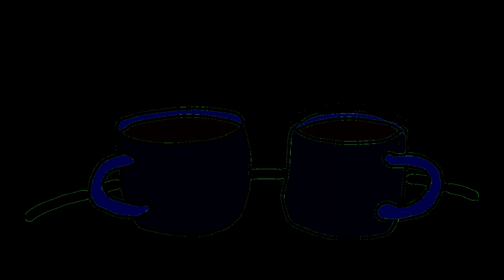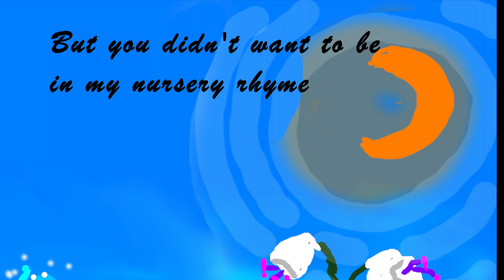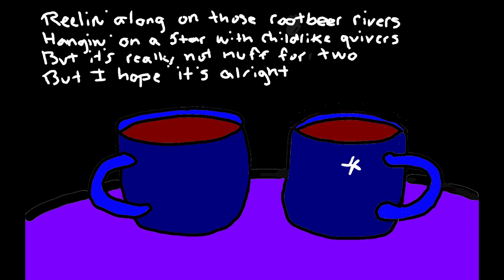Coffee House ll -Steve Goodhue [HD] {Flashing Images}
Setlist:
Here Comes The Sun (George Harrison)
Moonlight Marimba (Steve Goodhue)
Simple Twist Of Fate (Bob Dylan)
Light My Fire (John Densmore / Jim Morrison / Robby Krieger / Ray Manzarek)
Nursery Rhyme (Steve Goodhue/Footcandle BMI)
God's Half Acres (Steve Goodhue/Footcandle BMI)

*Recorded by Seth Cohen on stereo cassette @ SUNY Brockport  {Fall "77}
*Art/Animation by Steve Goodhue

Bonus:
'Moonlight Marimba'
Recorded @ Belmont University (c.1979)
Bagpipes: Tom Brown